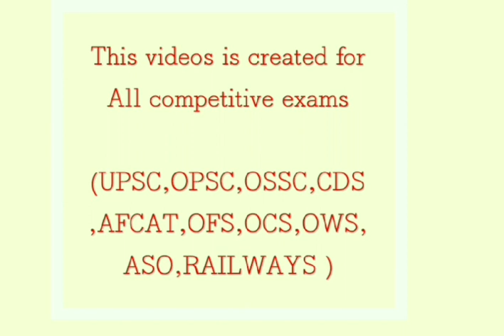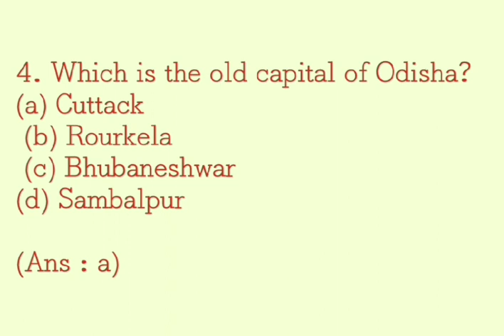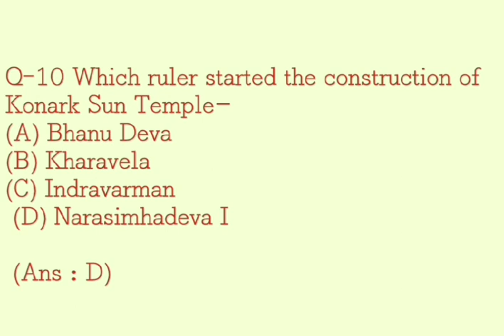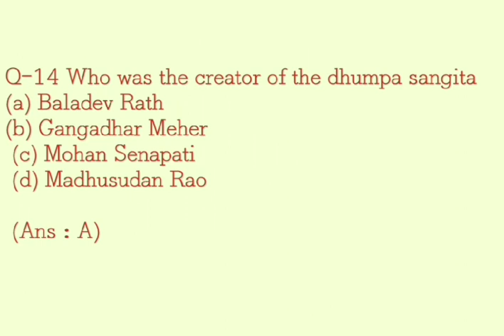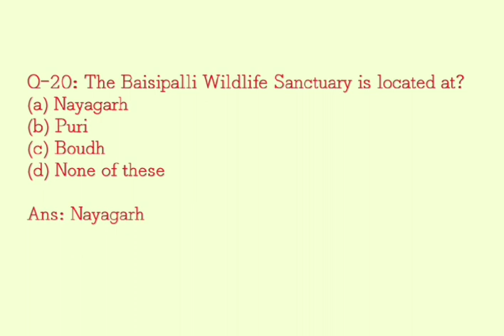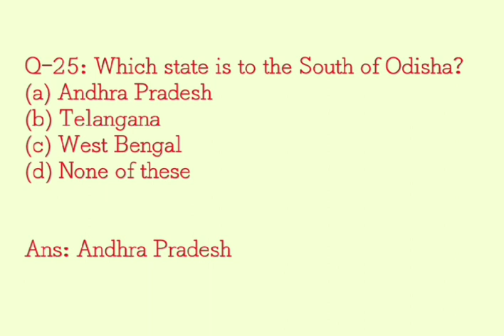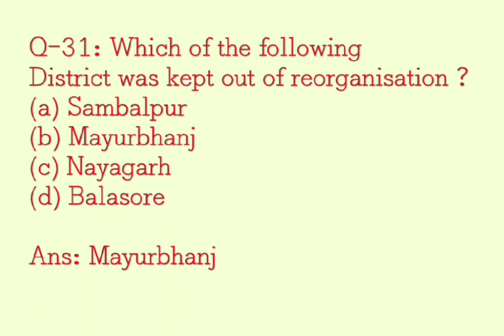Odisha G.k ||Odia General knowledge 2018-19 || ASO,OSSC,OPSC, Auditor ପୂର୍ବରୁ Exam ରେ ଆସିଛି Part-01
ଓଡ଼ିଆ ସାଧାରଣ ଜ୍ଞାନ
Odia G.k
Odisha General Knowledge
Mostly Probable questions for ASO 2019
Odisha public service commission exam
.Part-001.
.ଓଡିଶା G.K ପ୍ରଶ୍ନ ଉତ୍ତର.

question answer 2018 ,gk questions in english for aso ,objective general knowledge MCQ type,odisha general knowledge questions and answers 2019